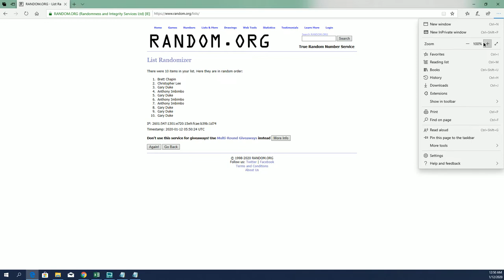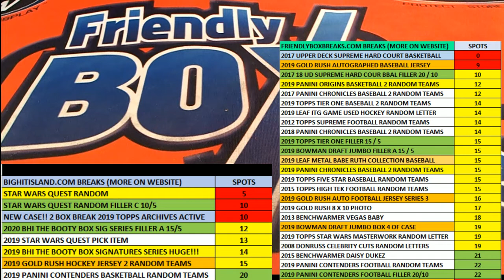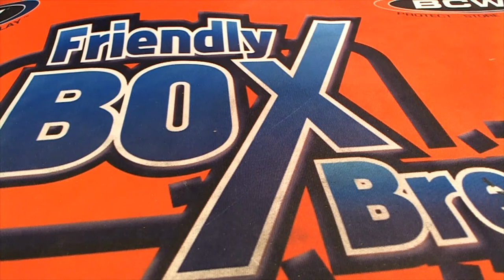2019 Star Wars Graded Figures FILLER B ID 19SWGRADEDTRF219